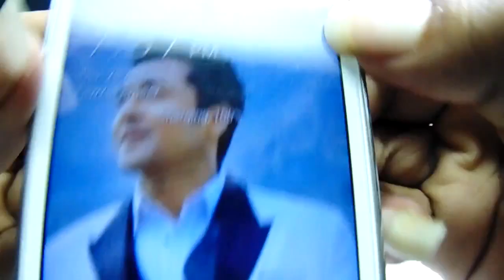Dual Usb Sync Cable review 2016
Link WIll BE GIVE Soon After Good LIKE (cheap price )